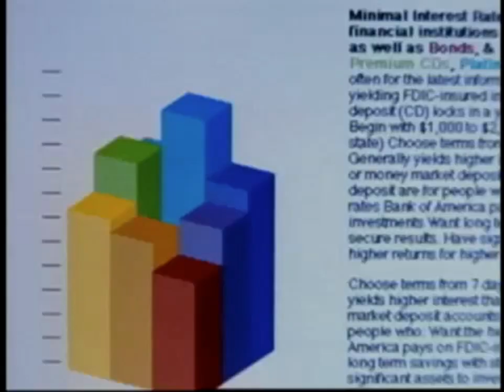Wall Street Week Funding & Closing (2001)/ PBS ID (1998)